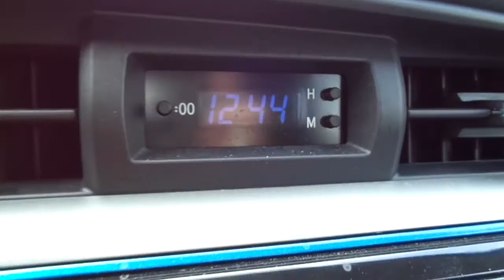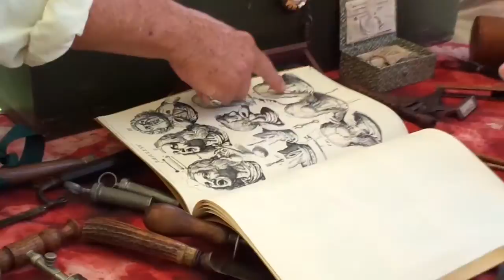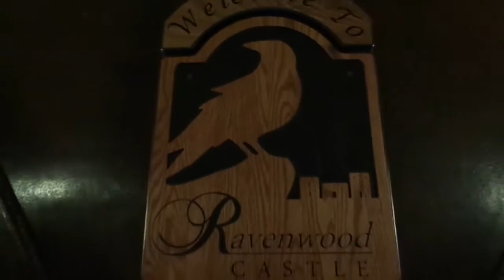Weekend Getaway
A thrown together video of our weekend getaway over Labor Day weekend. The Fair at New Boston, Ravenwood Castle, and a few laughs. Also, the first use of the Go Pro for any length of time and the first use of FCP X, which just happens to suck big time.

How to Embrace a Swamp Creature by The Mountain Goats